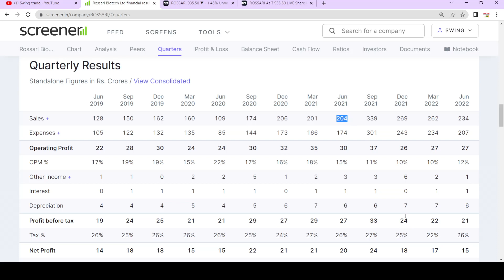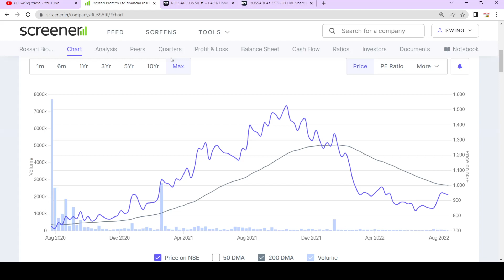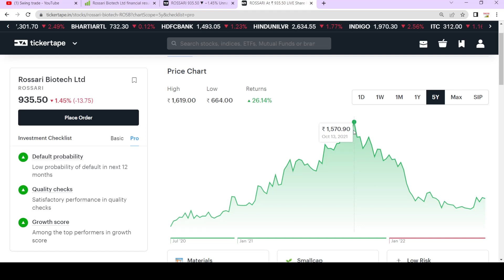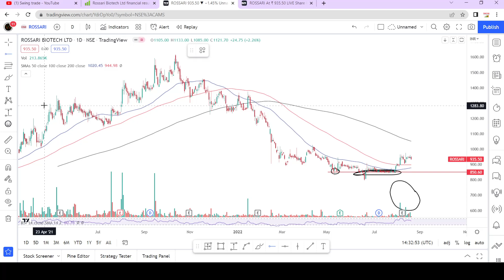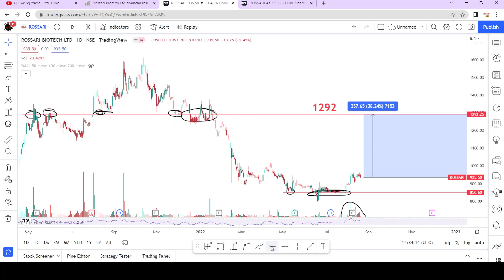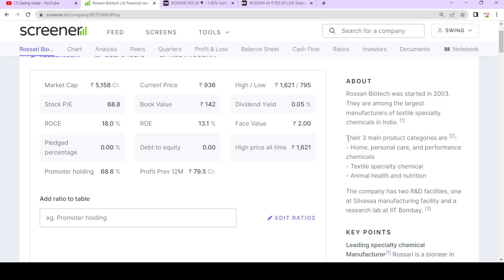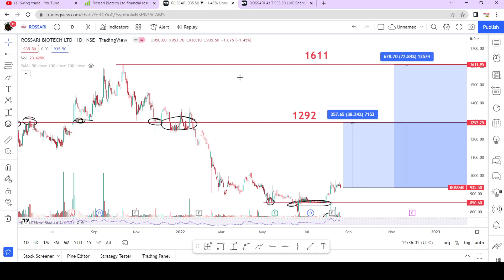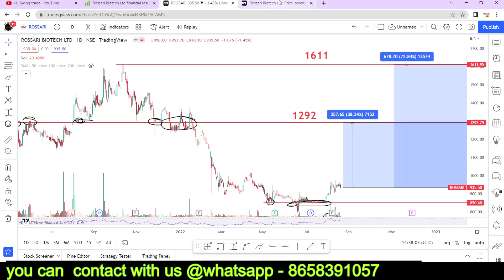rossari biotech latest news || rossari biotech share analysis || swingtrade || Multibagger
rossari biotech share
rossari biotech latest news
rossari biotech share analysis

Multibagger,
Positional Trading
Technical Analysis
swingtrade
swingtradesks